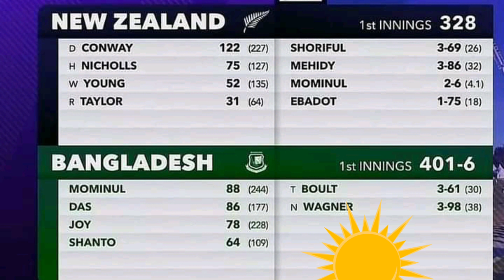bangaldesh vs newzland day 3 stumps match summry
match summery day 3 stumps bang vs nz